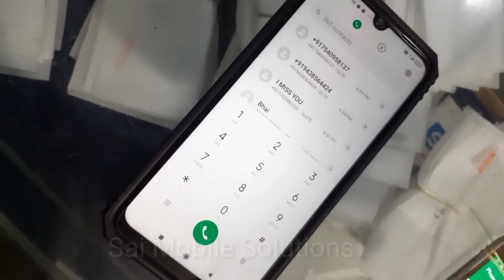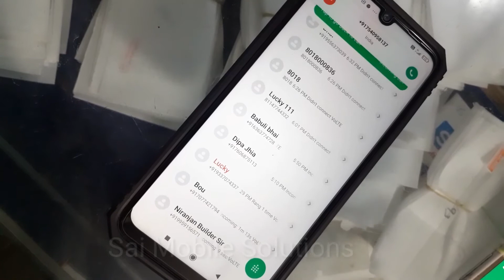Mi Note 7 Pro Call Auto Answering Solution || Mi Auto Call Answering Settings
In this video we know how to turn off mi note 7 pro auto call Answering setting. This tricks work in all mi models.